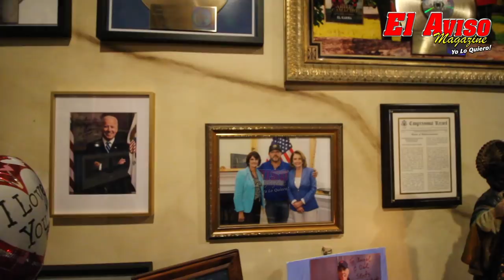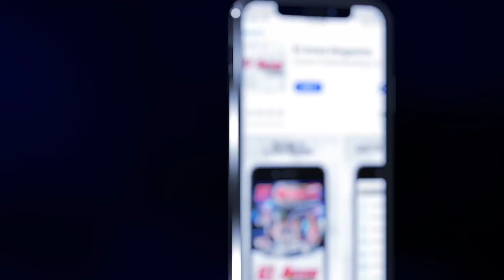ÁNGEL DEL VILLAR Y RUBÍ MOLINA NOS DAN TOUR POR DEL RECORDS - PURO PA'DELANTE - El Aviso Magazine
ÁngelDelVillar y Rubí Molina en la portada Ed. 45 de nuestra revista.
Les hicimos una entrevista en donde nos contarón donde se conocieron y como empezó el proyecto DEL Podcast "Puro Pa' DELante".

Pero, en este video te mostramos la casa disquera Del Records en donde el mismo dueño: Ángel Del Villar y Rubí Molina nos dieron el tour y nos llevaron hasta los rincones más intimos de esta compañia.

DESCARGA nuestra aplicación: El Aviso Magazine

NO OLVIDES buscar nuestra revista todos los Lunes en tu supermercado, tienda o restaurante de tu ciudad.